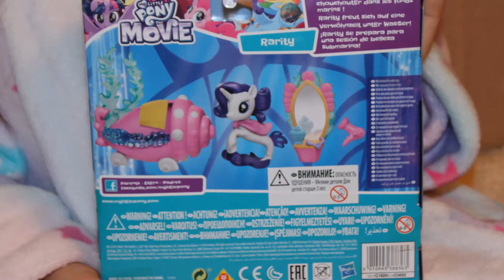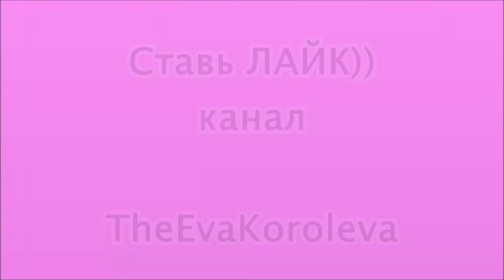Пони Рарити русалка. Распаковка и обзор.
Всем привееет!!! У меня появилась новенькая пони Рарити русалка из подводного мира))
В этом видео я покажу, как открывала ее.
Это супер крутая поняшка!Мне оооооочень понравилась!
ВСЕМ ТАКУЮ ЖЕЛАЮ!